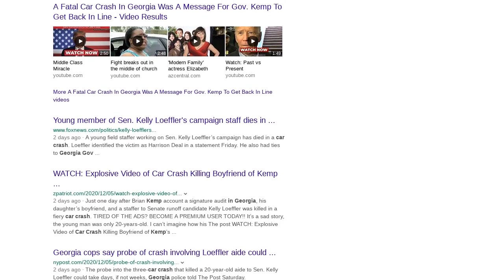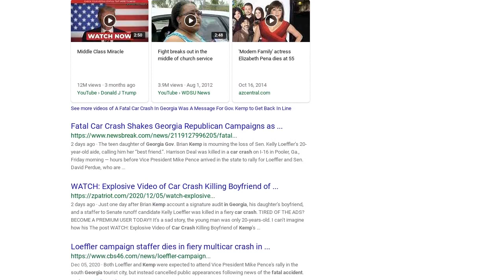Fact Check: NO Evidence Fatal Car Crash Was A Message For Georgia Gov. Brian Kemp 'To Get Back...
FACT CHECK: NO EVIDENCE FATAL CAR CRASH WAS A MESSAGE FOR GEORGIA GOV. BRIAN KEMP 'TO GET BACK IN LINE'

Was a fatal car crash a message for Georgia Gov. Brian Kemp "to get back in line"? No, there's no evidence that's true: Although the cause of the crash, which killed an aide to Georgia Sen. Kelly Loeffler, remains under investigation, a police spokeswoman told Lead Stories the accident involved a collision. "We've gotten the calls about possible bombings and all that -- that is not even on our radar," she said.